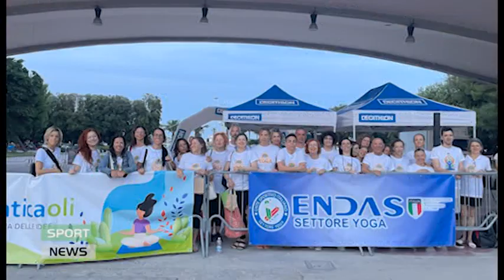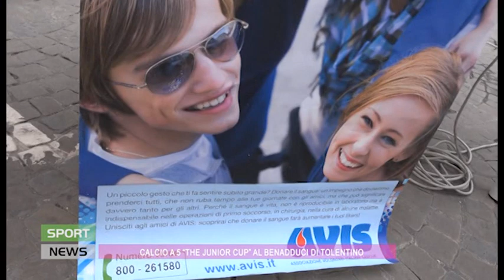Sport News 21 giugno 2024